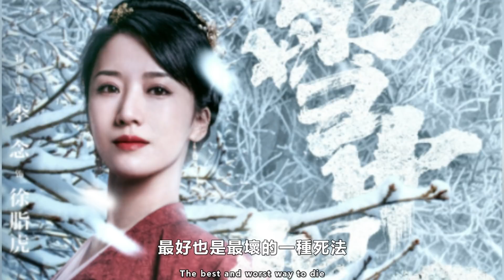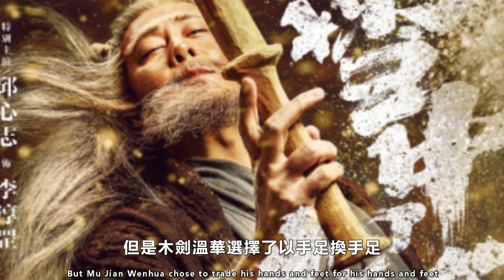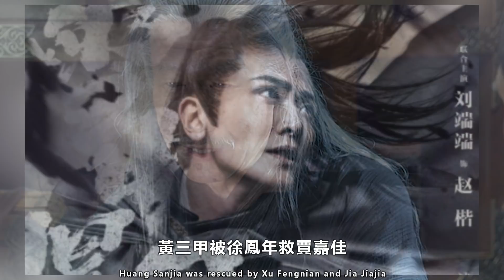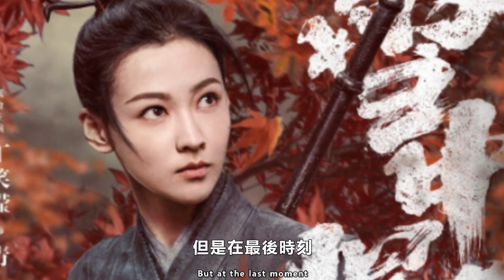【ENG SUB】 《雪中悍刀行》揭秘徐鳳年本來的命運，黃三甲為他做了什么事？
《雪中悍刀行》揭秘徐鳳年本來的命運，黃三甲為他做了什么事使他改運？